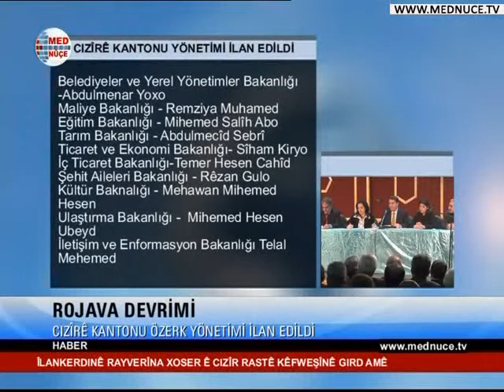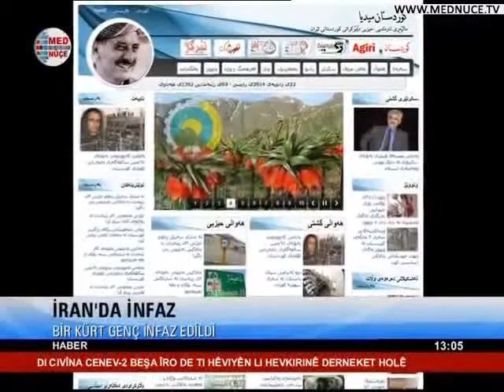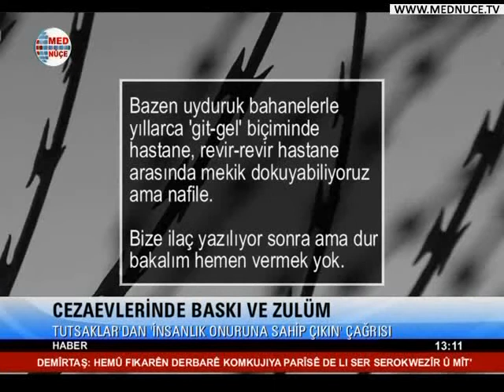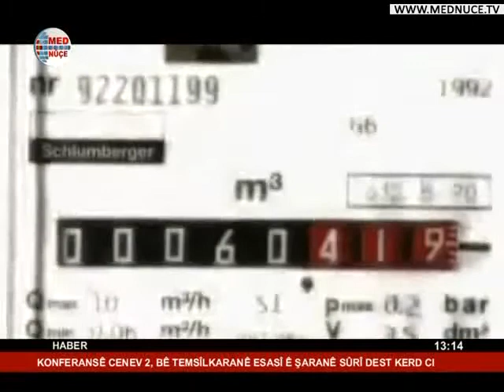13:00 Haberler - 22/01/2014